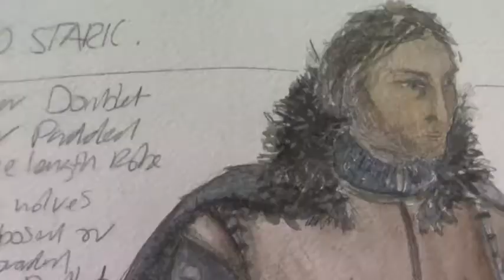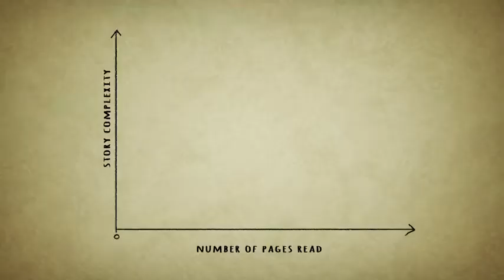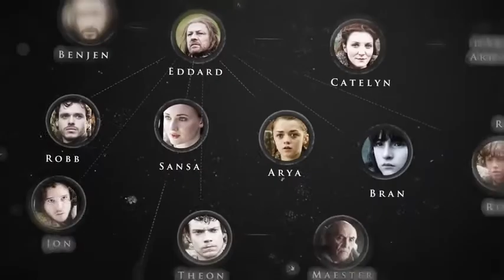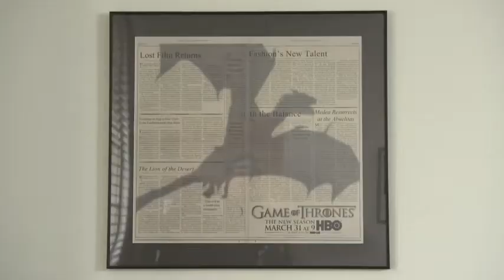Game of Thrones Long Story Short (HBO).mp4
Artificial Intelligence (AI) In 2017_cut.mp4